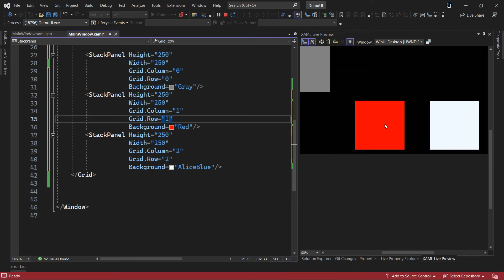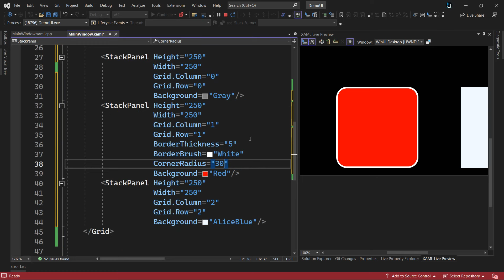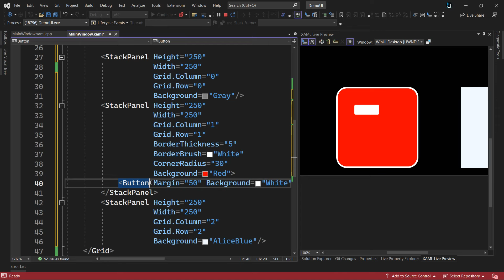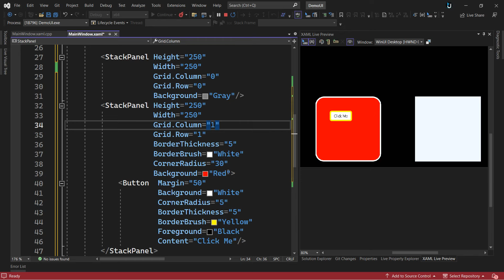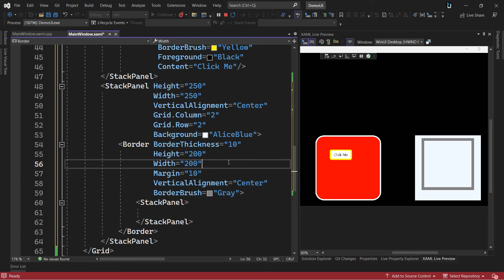13. Win UI3 (C++ GUI) | Border خصائص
دورة شاملة لتعلم كيفية بناء واجهات رسومية حديثة باستخدام WinUI 3 مع لغة C++
سنتعلم المبادئ الأساسية لبناء واجهات المستخدم الرسومية مع WinUI 3 من الصفر
كيفية استخدام عناصر التحكم وتنسيقات WinUI 3 لبناء واجهات حديثة وجذابة
إدارة التنقل بين الصفحات والقوائم وأشرطة التنقل
التعامل مع الملفات والإعدادات والتخزين المحلي
ربط البيانات ونمط الـ MVVM لفصل الواجهة عن المنطق
كيفية نشر تطبيقات WinUI 3 على Microsoft Store
سنستخدم لغة C++ مع WinUI 3 لبناء تطبيقات سطح المكتب الحديثة والفعالة
المواضيع الرئيسة لهذة الدورة هي:
Introduction to WINUI3 and GUI Basics
WINUI3 Controls and Layouts
Navigation and Page Management
File I/O and Settings
Data Binding and MVVM Pattern
Deployment